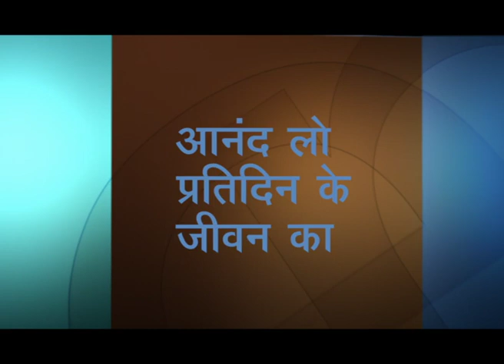मन का युद्धभूमि - Battlefield Of The Mind (Webcast W/ Ginger)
Battlefield Of The Mind (Webcast W/ Ginger) Hindi
मन का युद्धभूमि